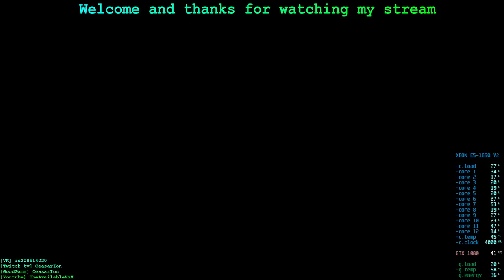Ceasar Ion just playing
[­[ Multistreaming - Watch live at ...]]